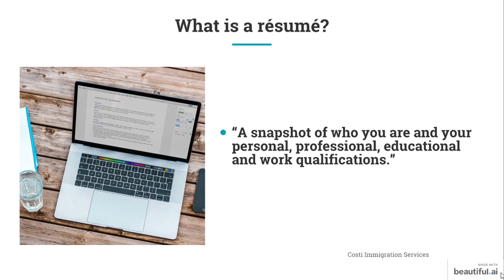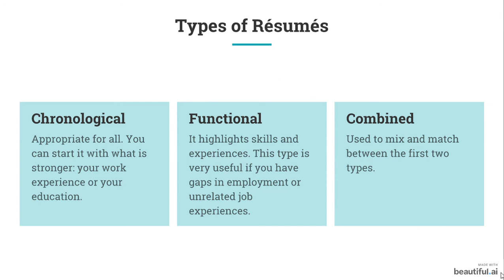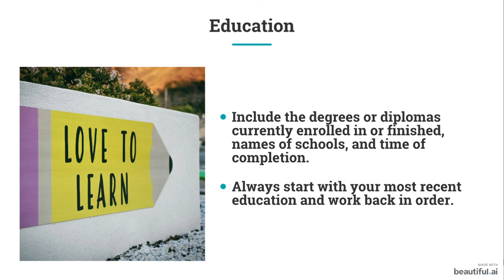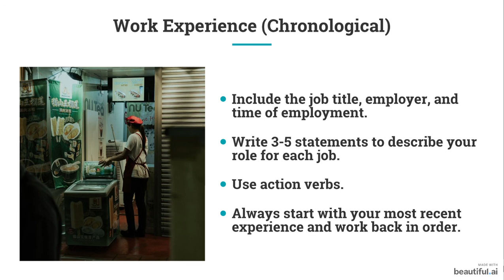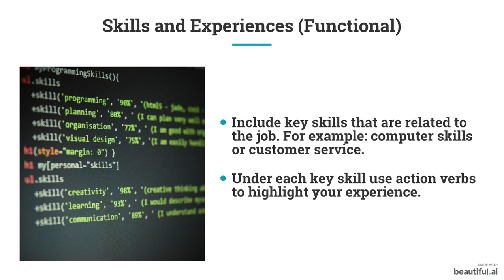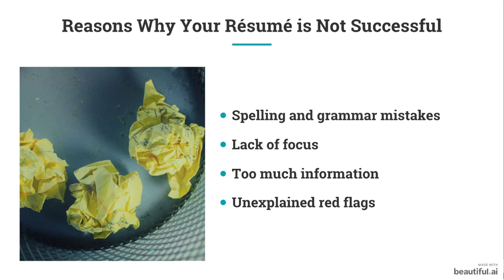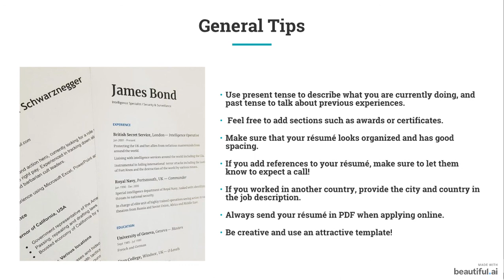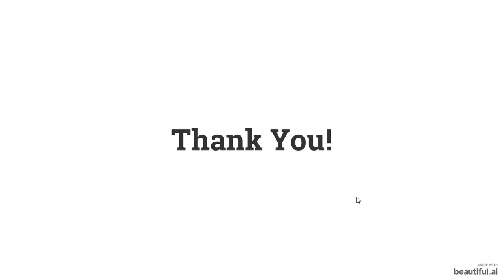Resume building for newcomer youth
In this video, lean what résumé is, why you should have one and how to build it.